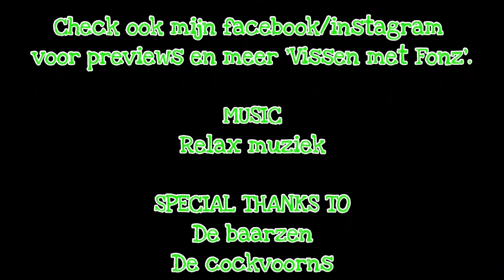Het België avontuur part 1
Hallo alle visfanaten,

Tijdens deze aflevering ben ik aan het vissen in België. Ik ben met de famillie op vakantie ondanks corona. Net over de grens van Nederland/België. Maar door alle corona maatregelen kunnen niet zoveel doen dus vissen bied dan de uitkomst!
word er nog wat gevangen dat is de vraag...

!!! 100%genieten !!!

Check ook mijn facebook/instagram voor previews en meer 'Vissen met Fonz'.

Voor meer video's check de links hieronder.